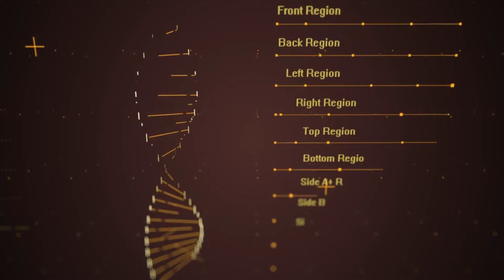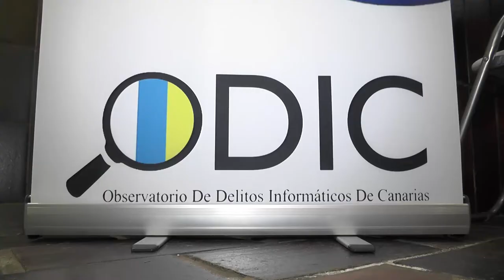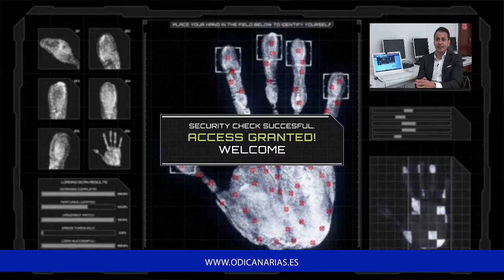Jornada de presentación de la web del observatorio de delitos informáticos de Canarias